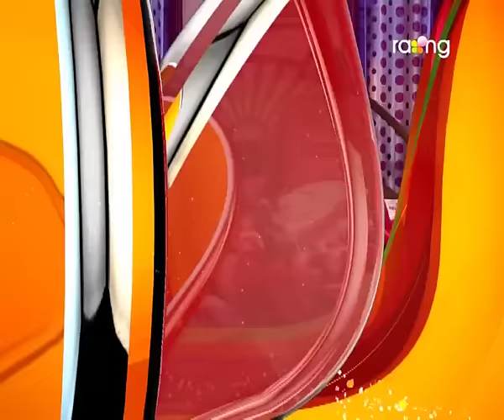Bharaghar | 05th Jan | Full Episode | No 452